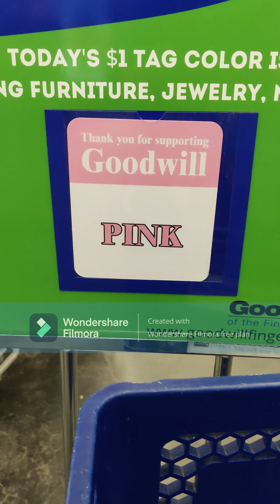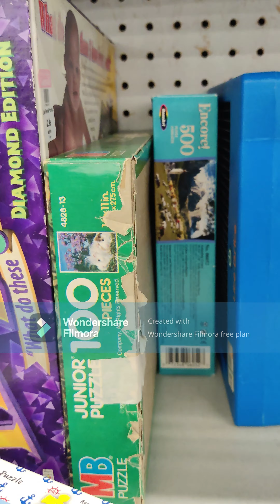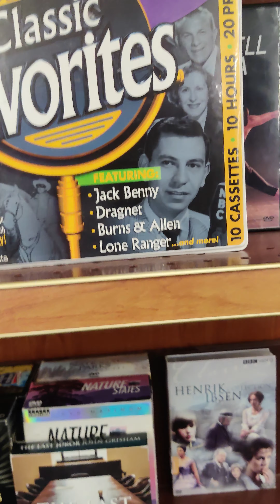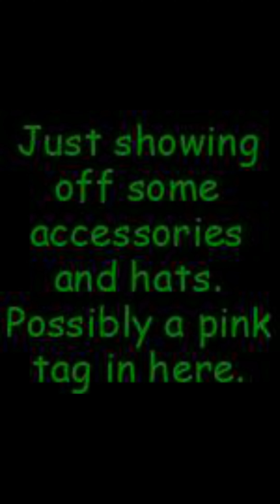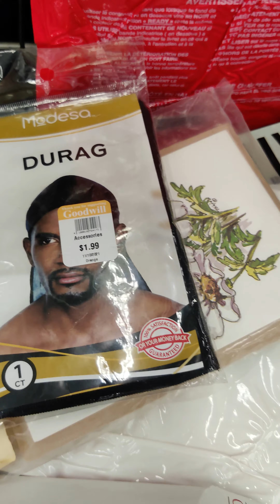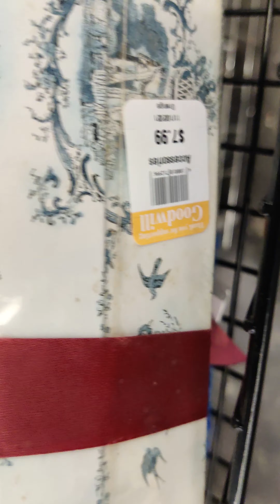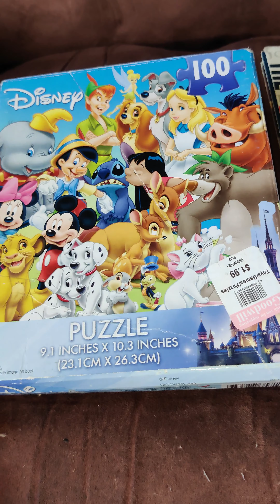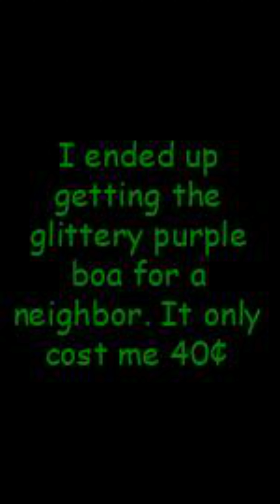GoodWill Dollar Days 6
Dollar Days @ Goodwill on Onondaga Boulevard in Syracuse NY.

Episode 6